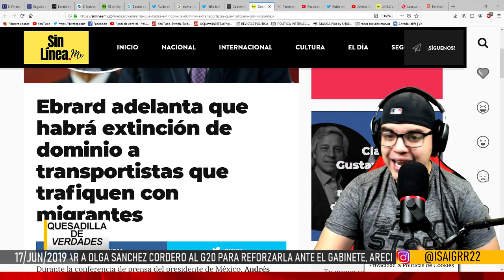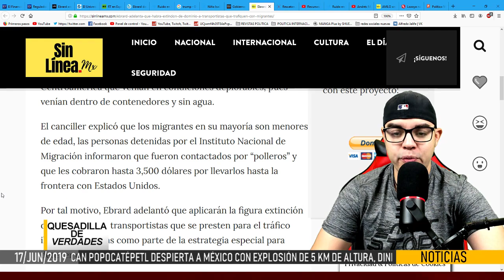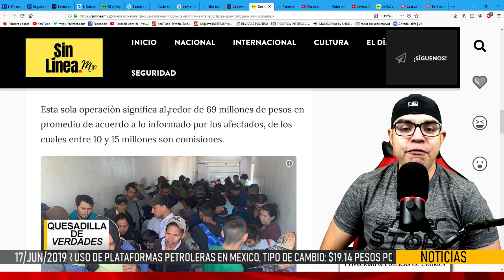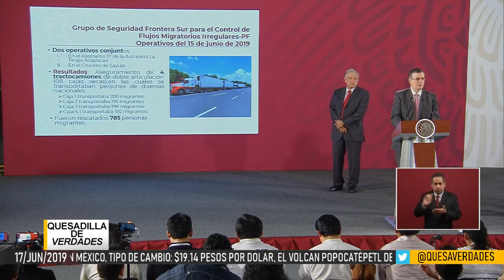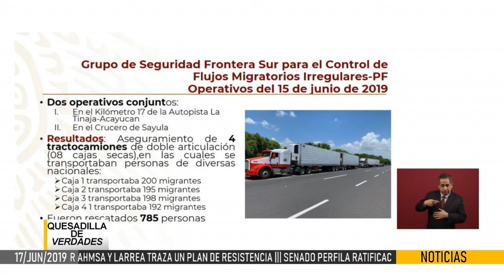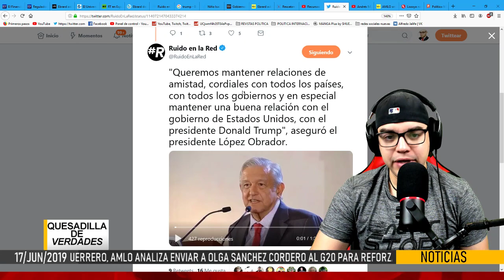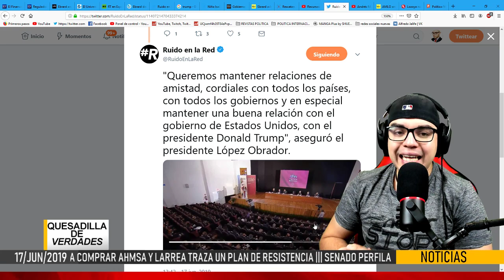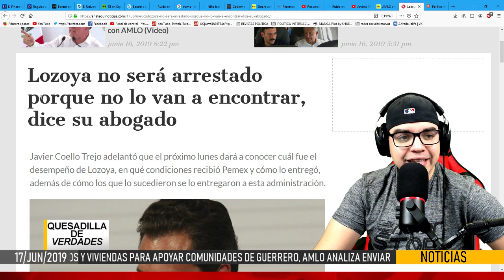AMLO y Ebrard le demuestran a Trump que sí pueden: desmantelan red millonaria de mîgrantęs